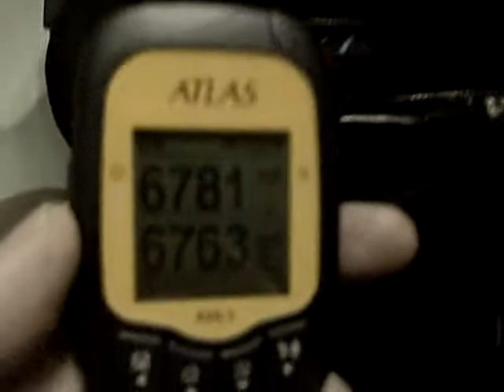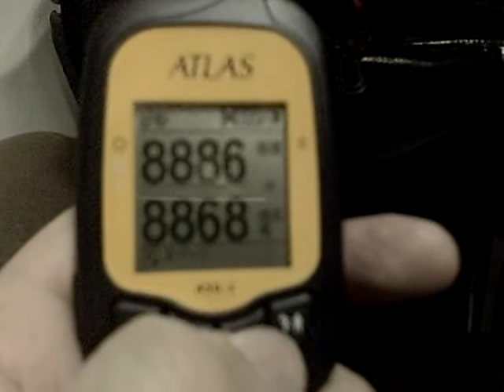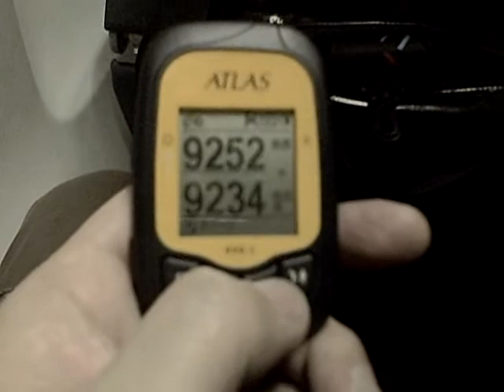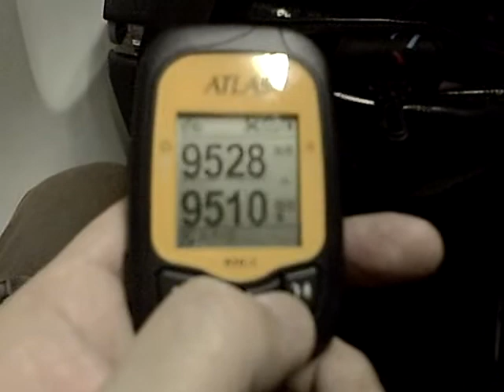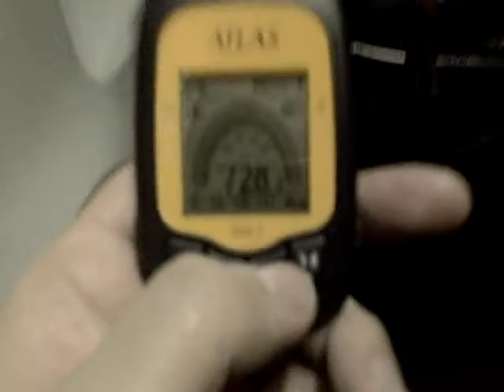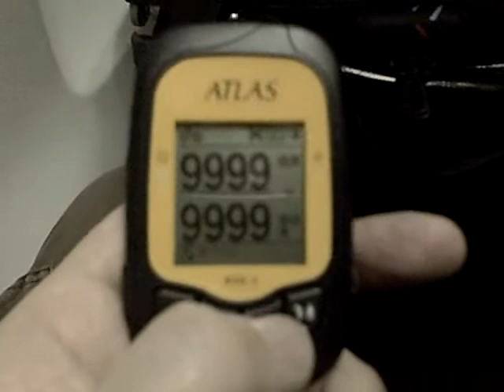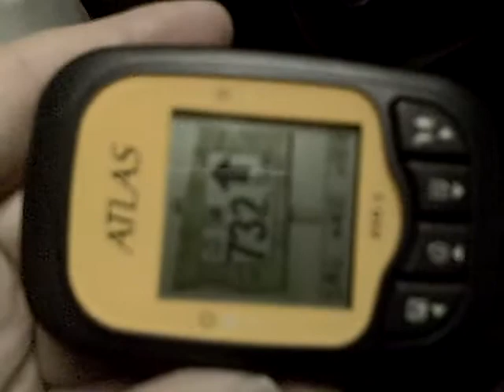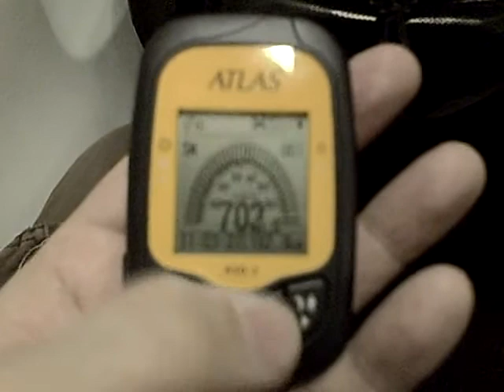高度9999メートル、時速700キロ ＡＳＧ－2 アトラス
アトラス　ＡＳＧ-２
 ＧＰＳを持ち、飛行機の中から撮りました。